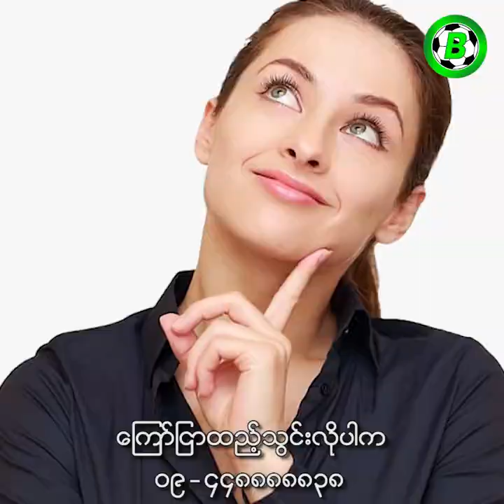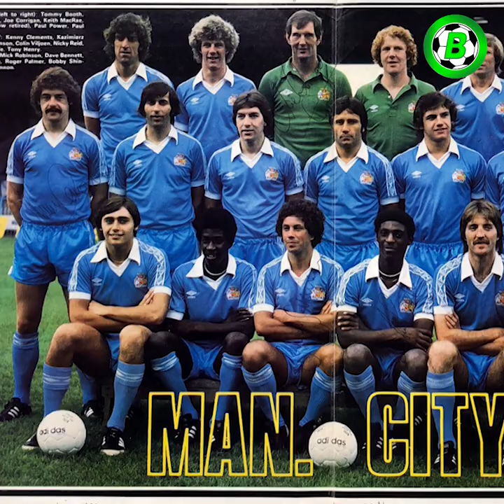ကမ္ဘာ့အကောင်းဆုံး ဘောလုံးအေဂျင့် (၁၀)ဦး